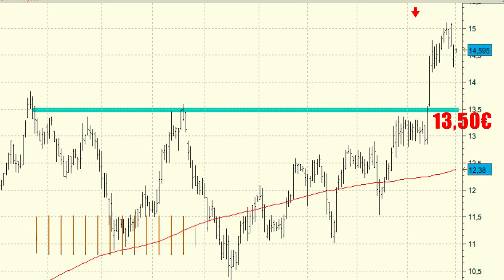Vídeo análisis técnico de Acerinox